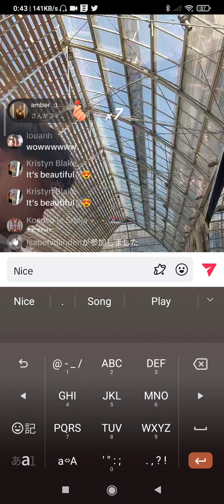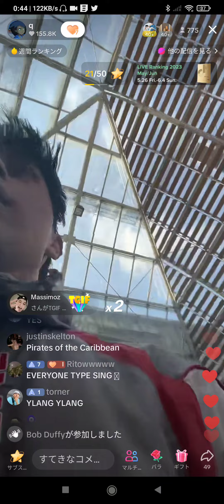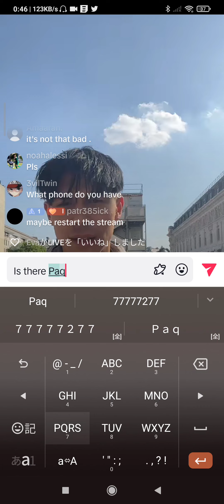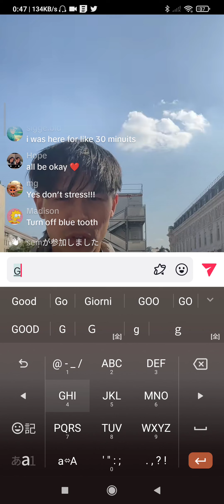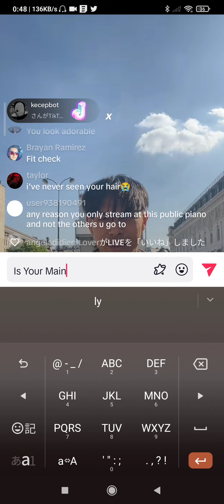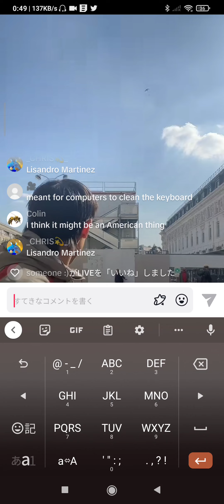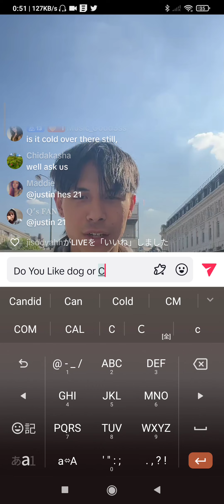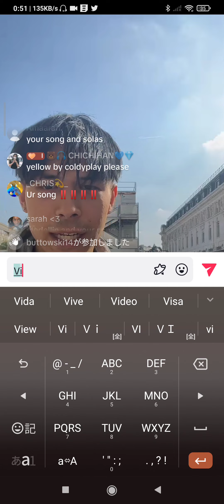q 's 🎹Live Mini May . 26. '23🎼🎶🌞